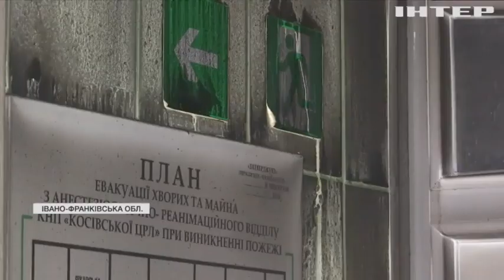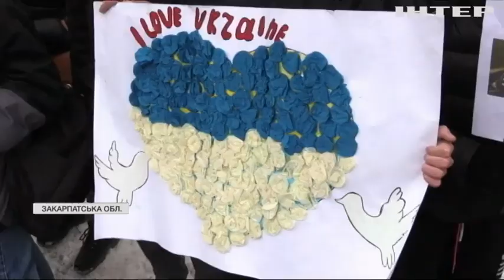Новости 09:00, выпуск за 29 декабря 2021 года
Дивіться у випуску: Масові протести: тисячі людей мітингують проти нових карантинних обмежень у Європі. Військовослужбовці повертаються додому: Закарпатську бригаду зустріли на святкову ротацію. В Аргентині пожежа знищила тисячі гектарів лісу.